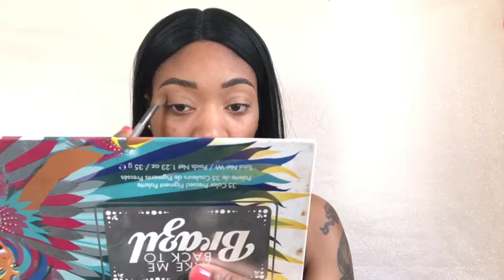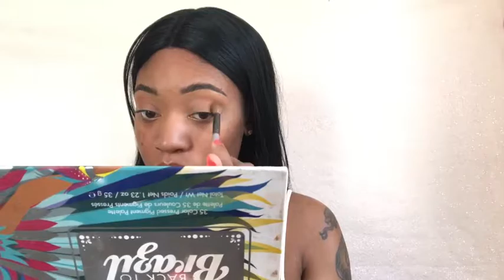Monochromatic orange 🍊|LexiKeira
ABH pomade- dark brown
 Eyes:
Take me back to Brazil palette,juvias place palette
Elf eyeliner
Fenty beauty highlight-trophy wife
Ardell lashes

Face:
Fenty primer
Maybeline fit me “330”
La pro girl- cool tan/expresso
AIRSPUN translucent powder
ABH contour kit- medium to dark
ABH blush- peachy love